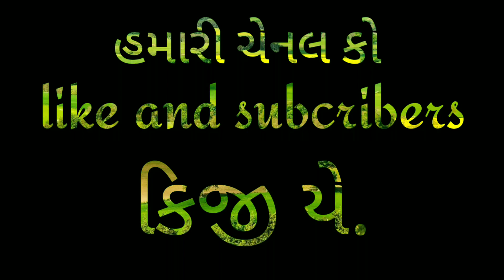Happy New year 2020 Latest video